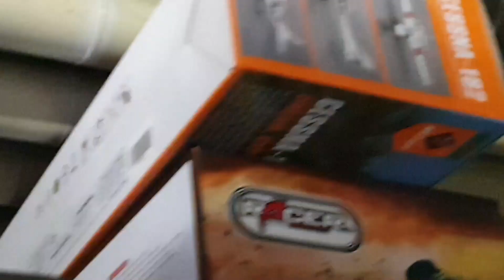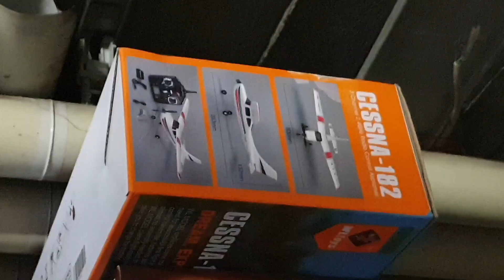RükveRC Garázs Ep.00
Elkapott a versenyzés láz miután dobogón álltam a fichtenbergi rc pályán. Harmadik lettem 1/5 benzines onroad túra autó kategóriában és ez kellő lökést adott ahhoz, hogy ezt folytatni akarjam és ehhez segítséget is fogok kapni.